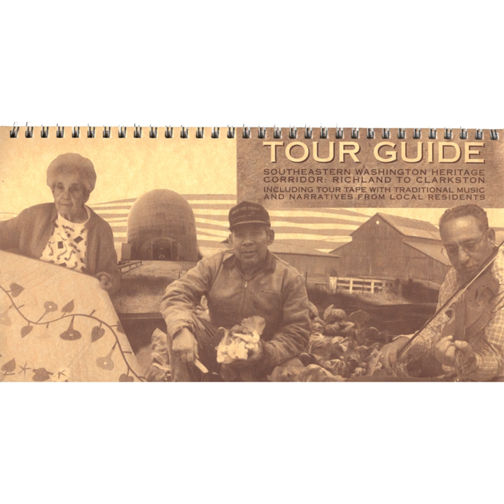CD #1: Riley Shepard performs Atomic Power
CD #1: Riley Shepard performs Atomic Power · Northwest Heritage Resources

Southeastern Washington Heritage Corridor: Richland to Clarkston